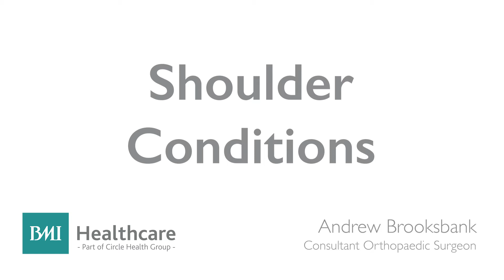Mr Andrew Brooksbank - Ross Hall Hospital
Mr Andrew Brooksbank, Consultant Orthopaedic Surgeon